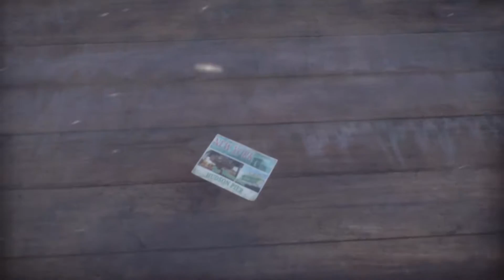The Division | Ep. 2 | Bombs, Guns, Dolphins, Bats, Oh My! | Let's Play The Division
This is a different kind of Division episode, filled with lots of commentary and little action. This is what happens when you fill a party with a bunch of military history buffs like Eli (Hannemann117/Ghost), Dan (Dontjudgeme487), Cameron (CAMERON M), and Becky (Lady FearLight)

If you came for action, this ended up being a lot of setup with background commentary, and you're better off waiting for the third episode, sorry about that.

★ About Tom Clancy's The Division:
The Division is an MMO Shooter set in New York during a mass outbreak of a poison. The streets are in havoc and the US struggles to get a hold of the outbreak and the body count, so they activate The Division, a set of highly skilled soldiers that are embedded in everyday life. Their job is to clean up the streets and restore order to the city.